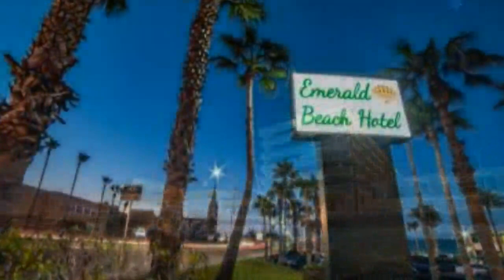Emerald Beach Hotel - Corpus Christi Hotels, Texas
Emerald Beach Hotel 3 Stars Corpus Christi Hotels, Texas Within US Travel Directory One of our top picks in Corpus Christi. This Corpus Christi hotel provides direct access to the Emerald Cove. The hotel features an on-site restaurant and a heated indoor pool.Rooms at Emerald Beach Hotel are equipped with free Wi-Fi and cable TV.

An in-room coffee machine is included. Guests can enjoy volleyball on the beach or sit on the wooden deck facing the water. A fitness center and whirlpool are located inside the Corpus Christi Emerald Beach Hotel. A children’s playground and a games room with billiards and table tennis are also on-site.The Sandpiper Restaurant serves American meals daily. A bar and a lounge area are also available on-site.

Emerald Beach Corpus Christi is 6.4 km from both the USS Lexington Museum and the Gabe Lozano Sr. Golf Course.
Hotel Location :
Emerald Beach Hotel, 1102 South Shoreline Boulevard, TX 78401, USA
Booking Now :